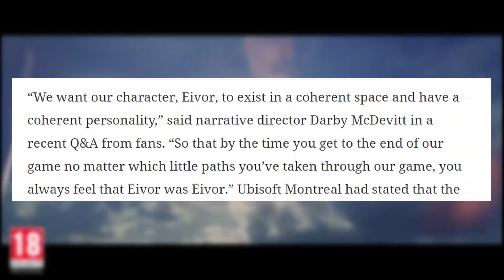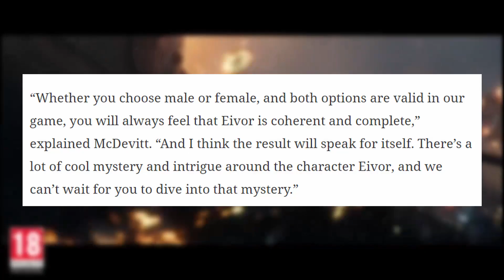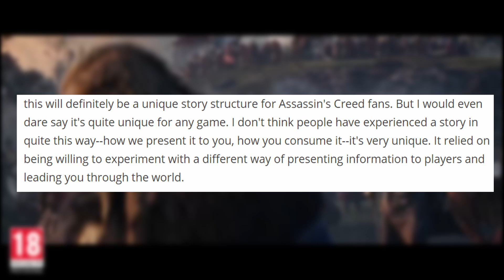Assassin's Creed Valhalla Gameplay Details: Eivor - Story - Flyting - Release Date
Ubisoft has released more Assassin's Creed Valhalla gameplay details! These include information on Eivor, story, flyting (Viking rap battles!) and the release date!

Many fans were left disappointed in the characters that were in Odyssey. It seems Ubisoft doesn't want to make that mistake again! New details have emerged about the direction they are taking Eivor and some big news on story development in Valhalla! Along with Viking rap battles, this video discusses the potential release date!

I stream on Twitch and go live Monday-Tuesday at 11am PST and Thursday-Friday 11am. We can talk about the upcoming releases and anything else!